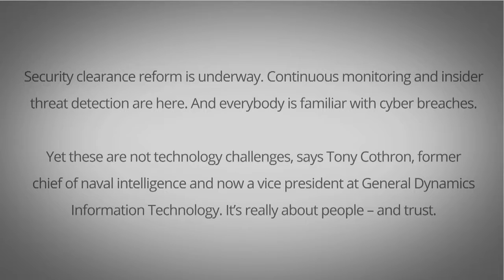Talking Tech Securing Your Clearance with Tony Cothron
Security clearance reform is underway. Continuous monitoring and insider threat detection have begun. But these are still new concepts, and the challenges go well beyond technology.

So says Tony Cothron, a former chief of naval intelligence and now a vice president at General Dynamics Information Technology.
“I used to say, without security, there is no intelligence. I think today, from where I’m sitting, without security there is no success in business, there is no success in government, there certainly is no success in national security.”

Government is collecting ever more data on each person with a clearance. The aim is to make everyone more secure. But challenges remain: First, all that data must be secured and protected. And second, it must be analyzed. “On continuous monitoring, we’re not there yet,” Cothron says. “We don’t have the instrumentation of all the networks, of all the organizations, to really be on top of it and stop the abnormal behavior and stop insider threats.”

It will take more work and more cooperation and collaboration to bring convert continuous monitoring from a vision into a real-time tool.